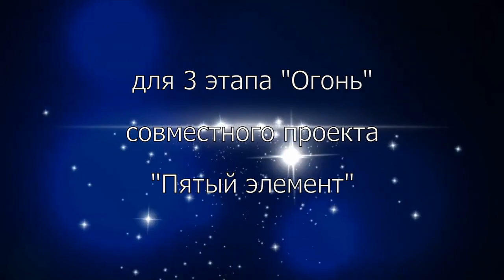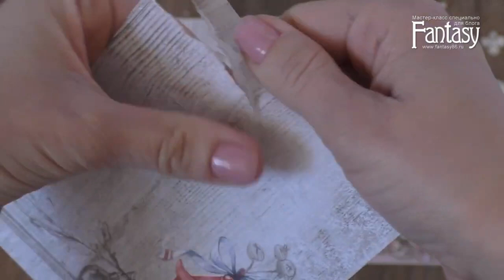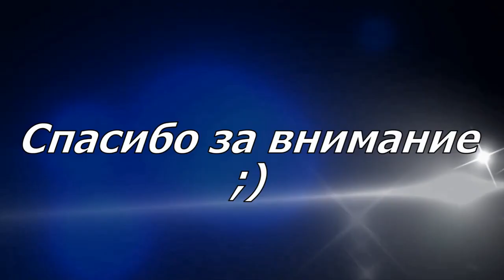dies_Fantasy DIY Мастер класс Солнечная открытка Счастье ОСТАВАЙСЯДОМА tutorial Sunny postcard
Мастер-класс по созданию цветочной открытки в рамках СП "5 элемент" от дизайнера Fantasy Ольги Ильиной